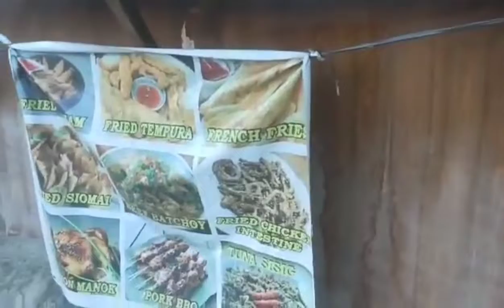DONEL BEACH RESORT TUKURAN ZAMBOANGA DEL SUR